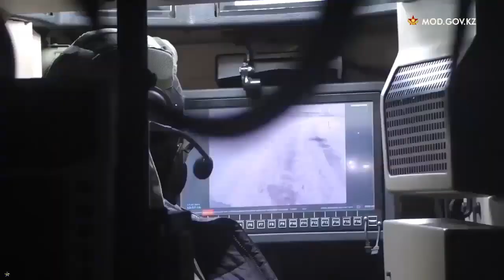Ministry of Defense of Kazakhstan Denies Buying Turkish Combat Vehicles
Kazakhstan Ministry of Defense has responded to the allegations that 834 Otokar ARMA Armored Combat Vehicles worth 4.5 billion dollars will be procured.

In the statement made by the ministry, " The information circulating on social networks that an agreement was signed between the Ministry of Defense of the Republic of Kazakhstan and the Turkish company "Otokar" for the purchase of armored vehicles worth approximately 2 trillion tenge does not correspond to reality.

To date, the Turkish side has not had any agreement regarding the supply of armored vehicles. Otokar is only one of the armored vehicle manufacturers whose samples are evaluated on a general basis in accordance with the procedure specified in the acceptance rules for service. The Ministry of Defense has previously informed about this. At the same time, other foreign vehicle samples are also evaluated.

TULPAR Armored Combat Vehicle and ARMA 8×8 Tactical Wheeled Armored Vehicle, developed by Otokar for over a year, are being subjected to various tests in Kazakhstan. The tested ARMA configuration is ARMA 8×8 with NEFER Tower developed by ASELSAN.